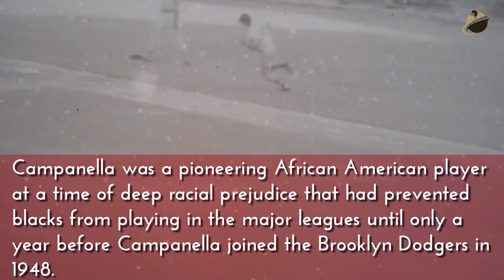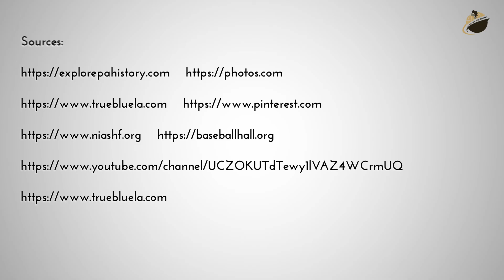November 19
BlackFacts.com Fact Of The Day for November 19, On this Day in 1953, Roy Campanella was named Most Valuable Player of the National Baseball League for the second time.